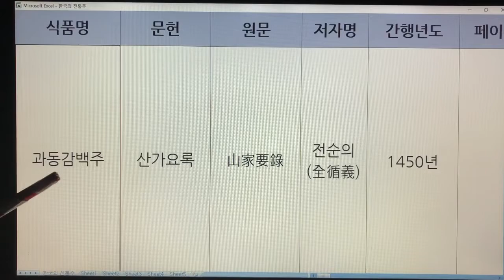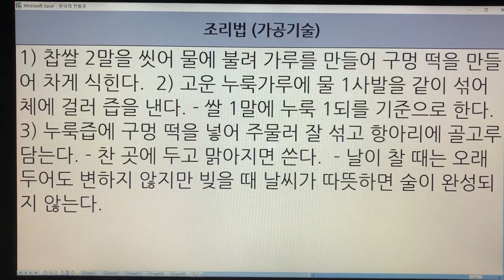한국 전통주(Korean Alcoholic Drinks) 292. 과동감백주 - 산가요록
1. 전통술 커버이미지 : Korea Traditional liquor로 표시함.
  2. 이미 묶음 영상으로 올렸던 전통술 제목에는 Korea Traditional Sake로 표기함.
  3. 이번에 올리는 각각의 전통술에 대해서는 Korean Alcoholic Drinks로 표기합니다. 범위가 더 넓은 의미로 한국 알콜음료로 적용했습니다.

- 7인치 이상의 태블릿, 노트북, PC 모니터에서 시청하시길 추천드립니다.